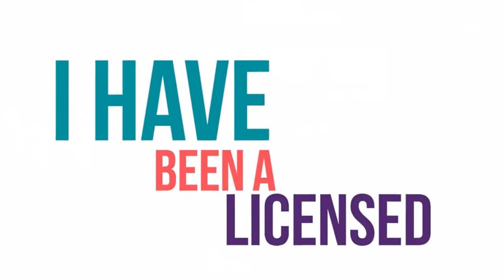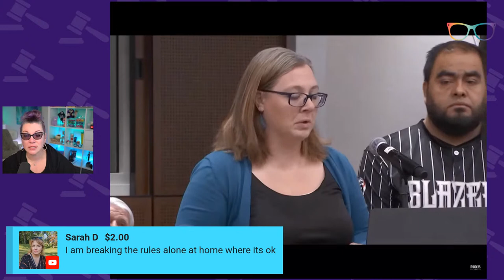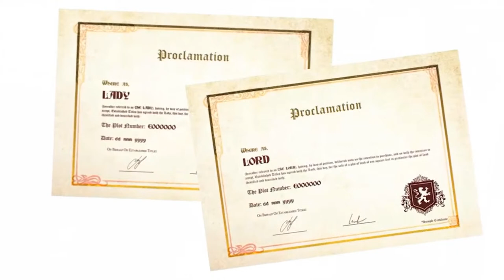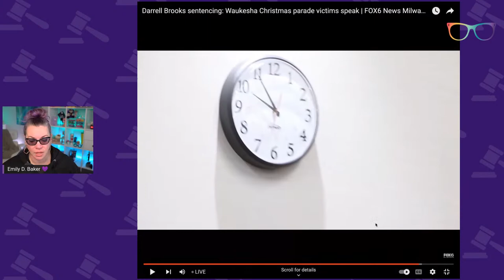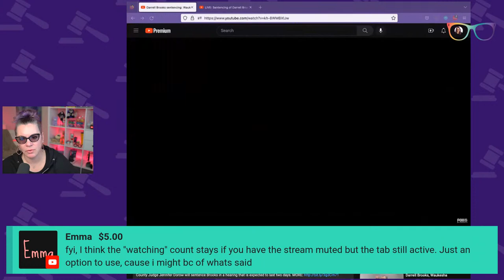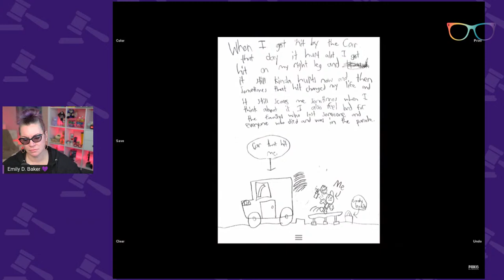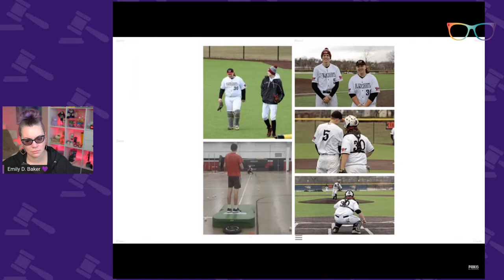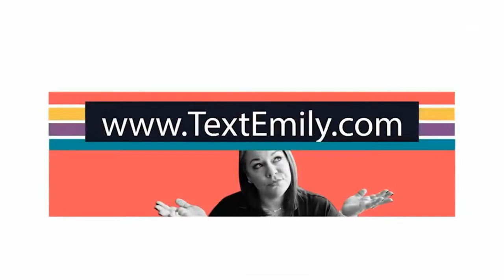Lawyer Reacts Live | Darrell Brooks Sentencing. Morning Day 1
The Docket
0:00 Welcome
3:00 Preliminary Matters
23:53 Victim Impact Statements
1:14:09 Established Titles Ad Spot
1:16:16 Break & Q&A
1:24:00 Victim Impact Statements Continued
1:28:49 Extended Break
2:48:18 Victim Impact Statements Continued
3:47:52 Break